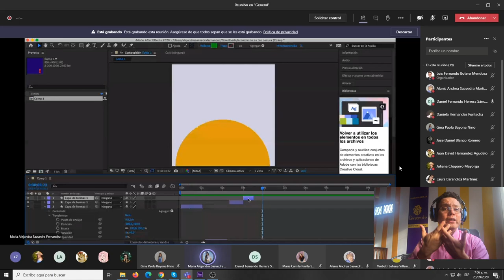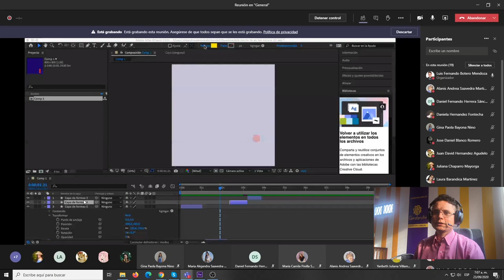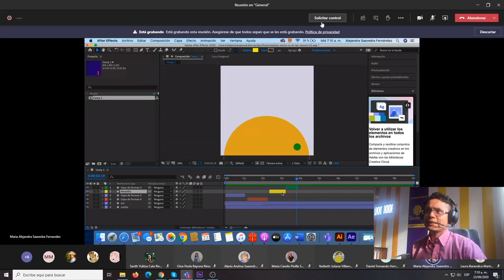Pedir control en Teams ¿Cómo CONTROLAR EL COMPUTADOR DE LOS ESTUDIANTES EN VIDEOLLAMADA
Cómo funciona la opción de pedir control en Teams y para qué sirve. Esta es la forma de controlar el computador de los estudiantes o del profesor de manera remota.
Acá está la invitación para nuestro taller del Sábado 26 de septiembre de 2020 es ¡¡GRATIS!!
Es importante saber todo sobre Teams para dar las mejores clases virtuales.
Todo sobre teams Cerebrote